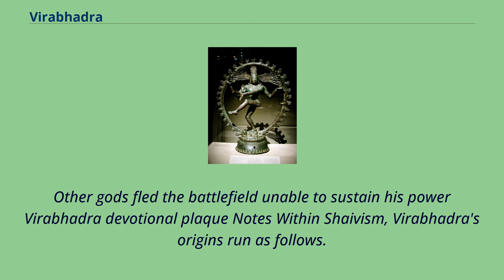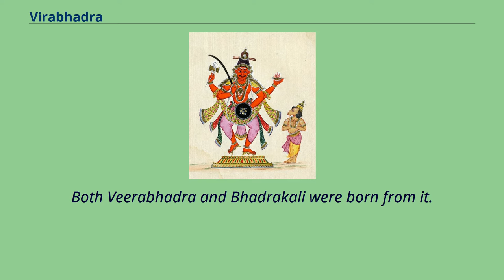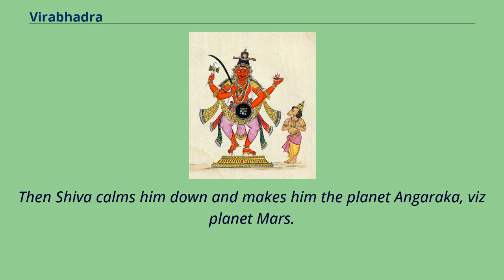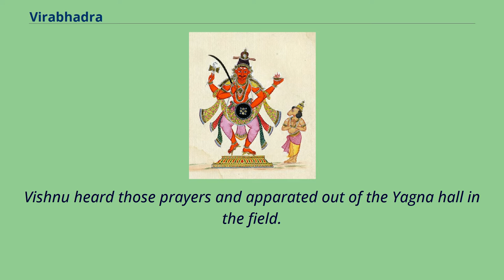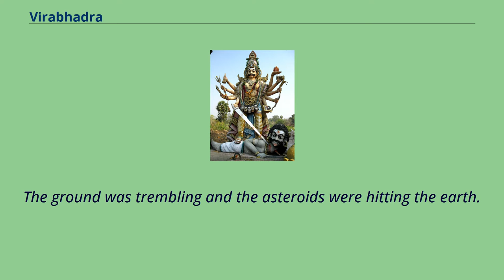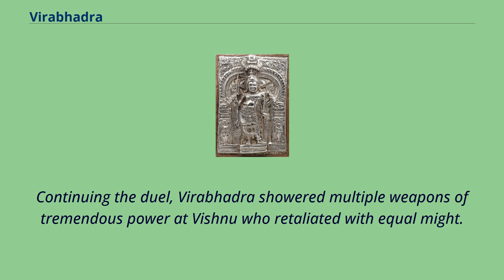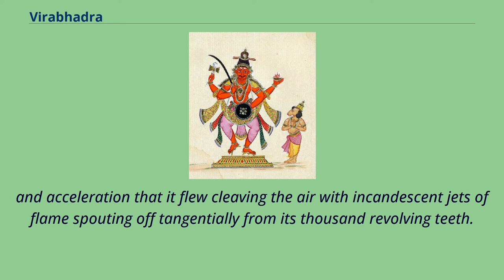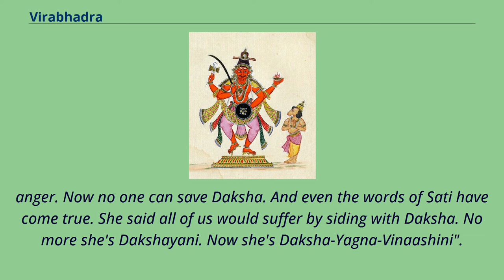Virabhadra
Virabhadra （Sanskrit: वीरभद्र, lit. distinguished hero）, also known as Veerabadhra , Veerabathira, Veerabathiran is an extremely fierce and fearsome form of the Hindu god Shiva.
He was created by the wrath of Shiva and destroyed the Yagna （fire sacrifice） of Daksha, after Daksha's daughter and Shiva's consort Sati self-immolated in the sacrificial fire.
He is described as a warrior who eventually blinded Bhaga, subdued Indra and broke, among many other countless gods, Pushan's teeth.
Other gods fled the battlefield unable to sustain his power Virabhadra devotional plaque Notes Within Shaivism, Virabhadra's origins run as follows.
Sati was the youngest daughter of Daksha.
While growing up, she set her heart on Shiva and worshipped him.
In the Swayamvara of Sati, Daksha invited all the devas and princes except Shiva.
Sati cast her garland into the air, calling upon Shiva to receive it, and behold he stood in the midst of the court with the garland about his neck.
Daksha had no choice but to get his daughter married to Shiva.
One day, Daksha invited all the devas in order to perform a great offering called the Ashwamedha yagna, omitting only Shiva.
Sati's urge to attend the event, due to her affection towards her parents, overpowered the social etiquette of not going to an uninvited ceremony; thus, Daksha insulted her in front of his guests.
Angered after hearing insults against her husband, she set herself ablaze by her inner yogāgni.
The site where Sati had died later on became known as "Satikund", situated in Kankhal, Haridwar.
When Shiva came to know about what had happened, with deep sorrow and anger, he plucked a lock from his hair and thrashed it on the ground.
Both Veerabhadra and Bhadrakali were born from it.
The former is believed to be the destroyer of Agnana: born with a tall, muscular body reaching the higher heavens, he was as...